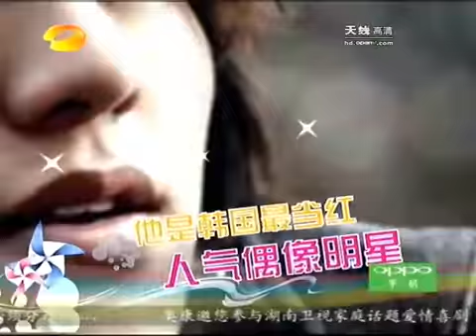女神韩彩英艳光四射 李民浩让林志玲脸红心跳 - part 31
女神韩彩英艳光四射 李民浩让林志玲脸红心跳